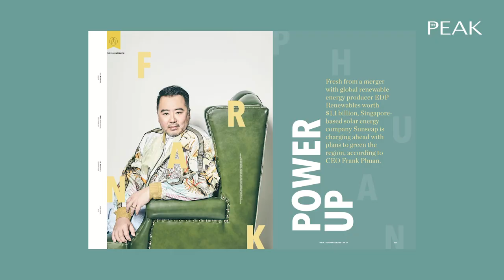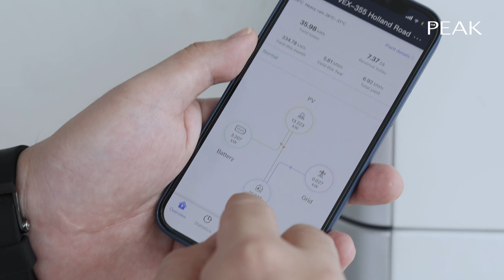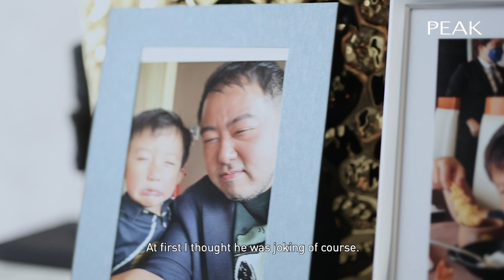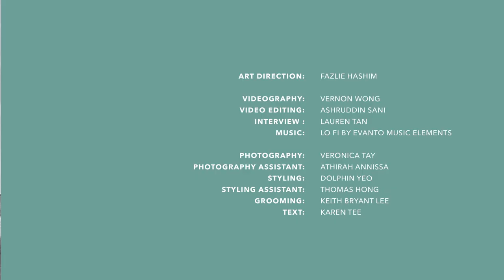Frank Phuan shows us his home's solar battery storage system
Fresh from a merger with EDP Renewables worth $1.1 billion, Sunseap continues to disrupt the disruptors, bringing clean energy to the region. But just how green is CEO Frank Phuan at home and does he wield a superpower?